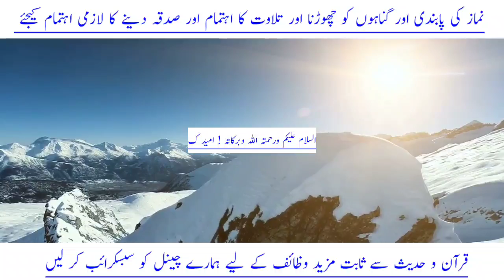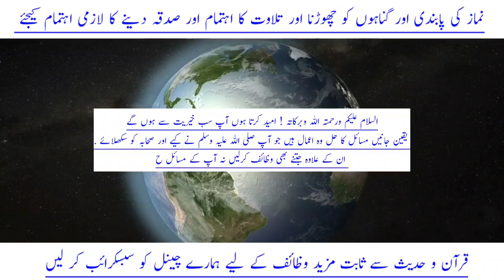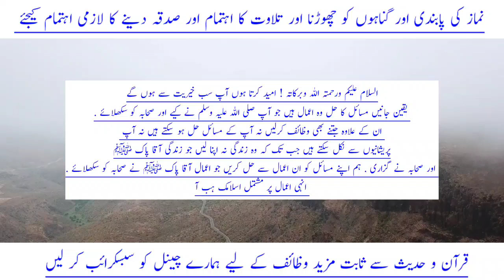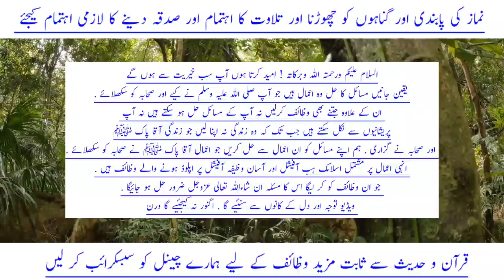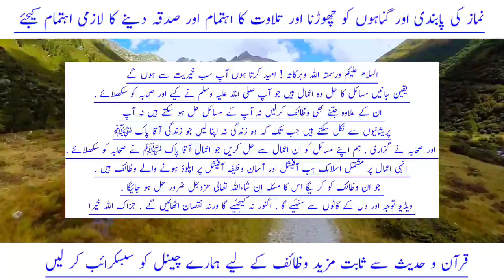Powerful Wazifa For Urgent Money in 1 Day | Wazifa to Become Rich Quickly | Islamic Hub Official